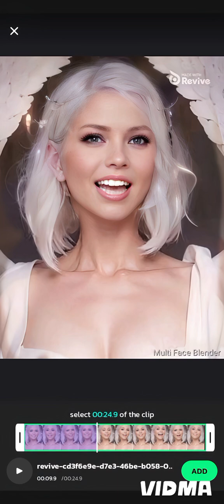The truth about the Angels of the Divine (I'm trying to find you ? )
Common Man Dan story. about  my true dreams about my golden ghost lady that may be the( holy ghost and the true creator of this planet) . I'm speaking about my dreams because I may  have a message from the golden ghost lady for the whole planet not just for you. before you think I'm talking crazy I've already thought of all the easy answers. my page is one big message And it all  boils down to a song of peace. but this is why I think I'm nothing more than a crazy man with a broken heart . but I don't feel that broken heart is mine the mother of the earth the true creator the golden ghost lady wants to say hello all explanations within my stories but they are long and I don't expect anybody to listen to Nobody